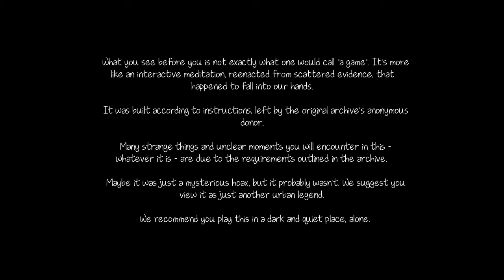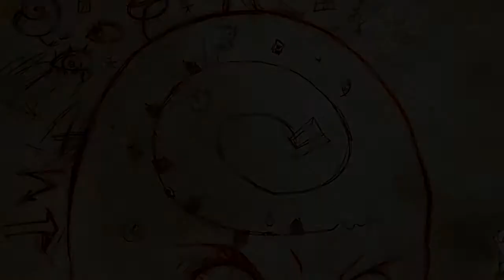Let's Insomnia Knock-Knock 01: What was that noise?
I can't sleep, do let's play a game about not sleeping.
So far, so average, but there's more.